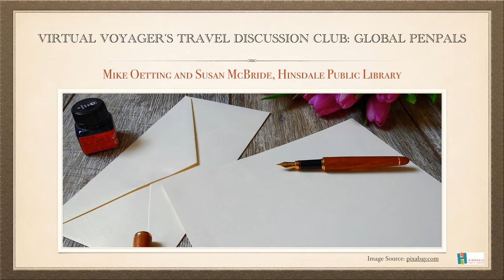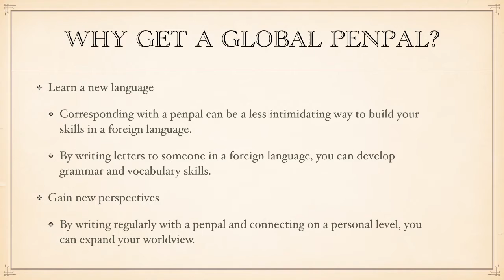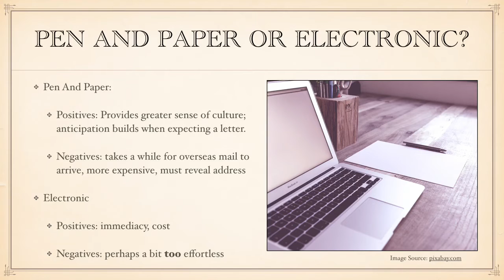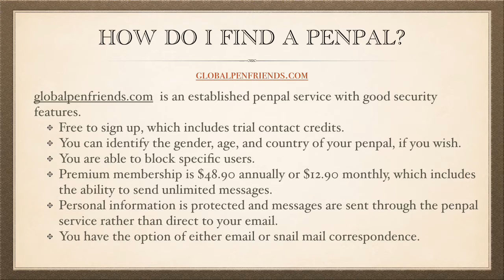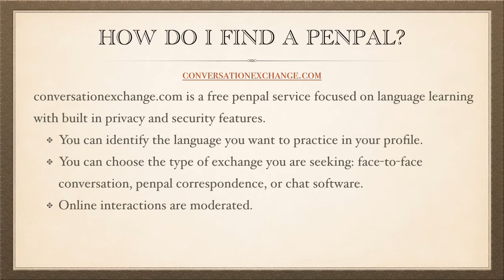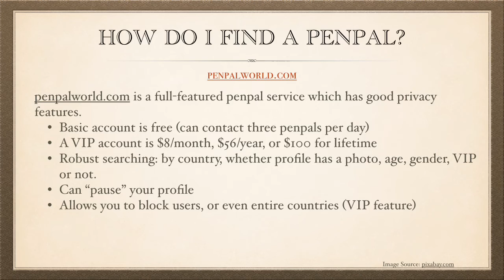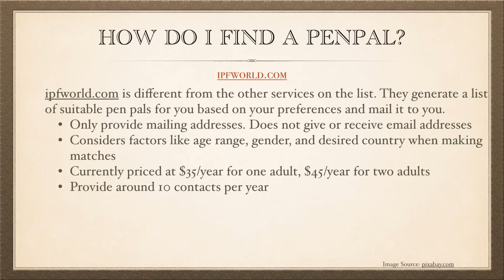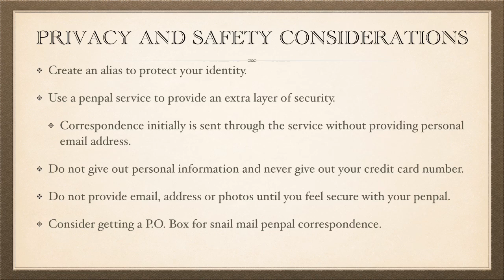Virtual Voyager’s Travel Discussion Club: Global Pen Pals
Mike and Susan discuss why you might want to take on the enriching activity of being a penpal and how to go about it.